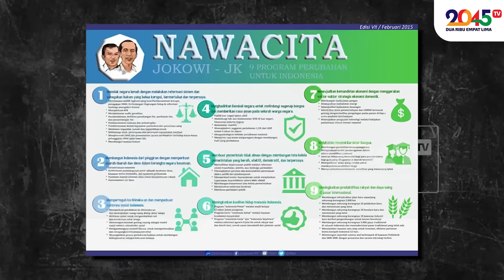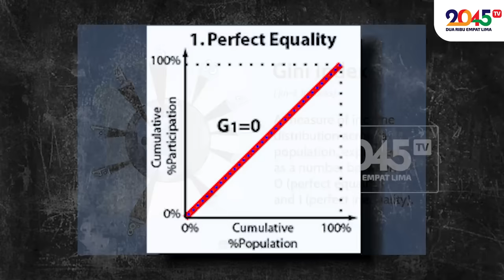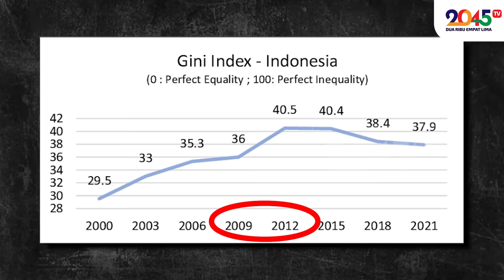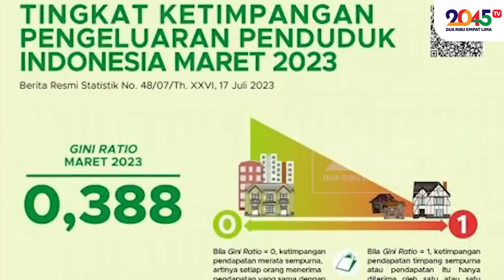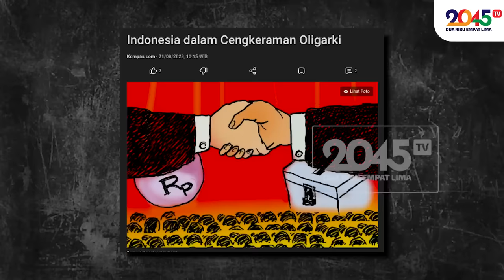Rinny Budoyo: KETIMPANGAN EKONOMI MALAH MELEBAR ‼ (Hot Topic #266)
Di periode kedua, Jokowi malah lebih memihak oligarki?